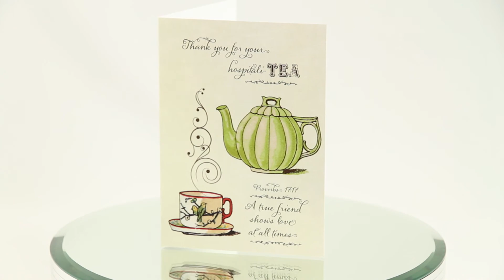Thank you for your hospitali TEA!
This card features a cute play on words, "Thank you for your hospitali-TEA". It also features a lovely vintage teapot and teacup along with the scripture from Proverbs 17:17, which reads "A true friend shows love at all times". A great way to say Thank You and let someone know you appreciate their kindness! Blank inside for your own lovely thoughts!